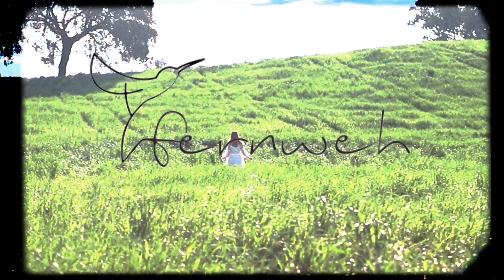LA BARRACA (FASHION FILM)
Presentamos "La Barraca"  cortometraje realizado con la colaboración y de artistas, músicos y actores cordobeses y Andaluces, con el propósito de dar visibilidad a lo que hacemos y nos gustaría hacer .
Inspirado en la obra de Federico García Lorca.